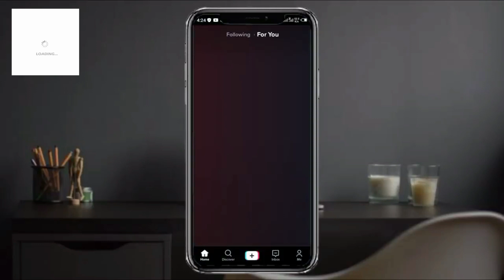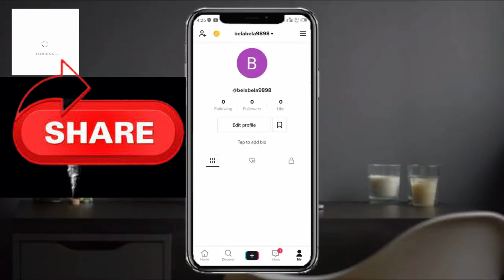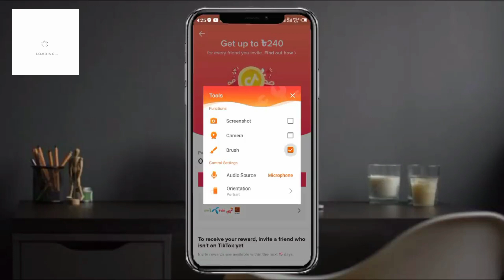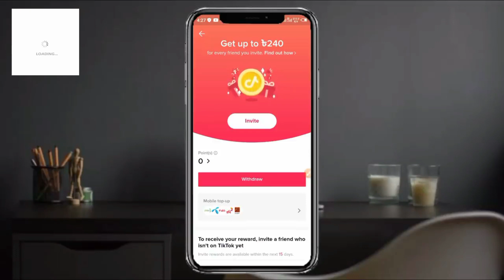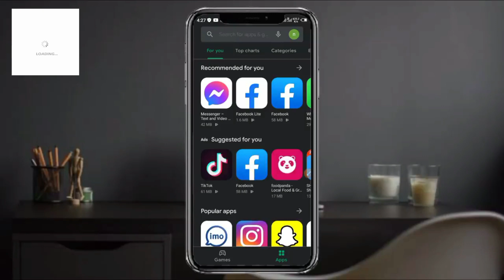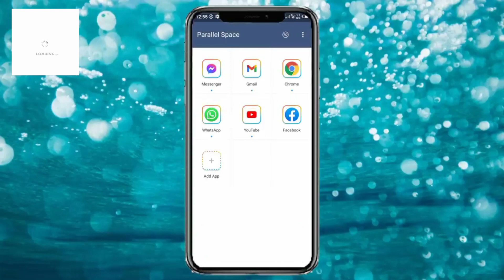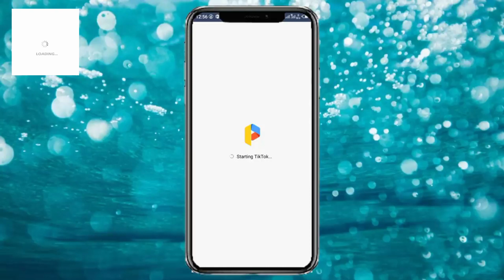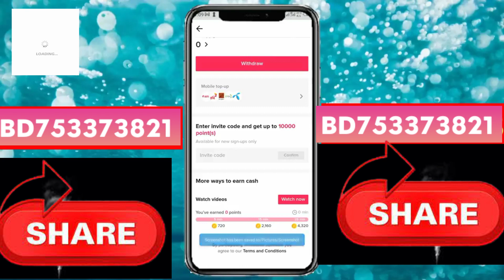tik tok invite code hack how to hack tiktok invited code how to hack tiktok app bangla reffer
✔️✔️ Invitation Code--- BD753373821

Related tags-
tiktok new update
tiktok new offer
tiktok income 2021
টিকটক থেকে আনলিমিটেড টাকা ইনকাম
how to earn money from tiktok
tiktok app
earn money from tiktok
tiktok app earning tricks
tiktok app earn money
টিকটক
how to earn money in titkok bonus
how to earn moeny tiktok bangla
how to earn money tiktok
how to make money in tiktok bonus
tiktok bonus offer 2021